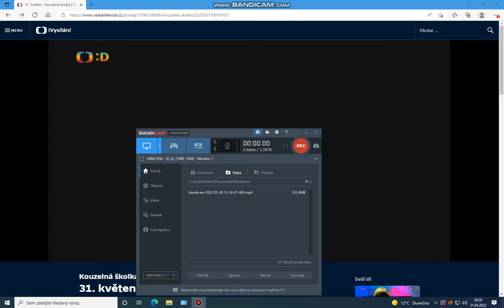Kouzelná školka s Majdou a Františkem 31.5. 2022 ▦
Poslední květnový den a poslední květnovou školkou Vás provede Majda a František. ▦
Nezapomente si zítra užít den dětí a i ve školce si ho připomenete. ▦